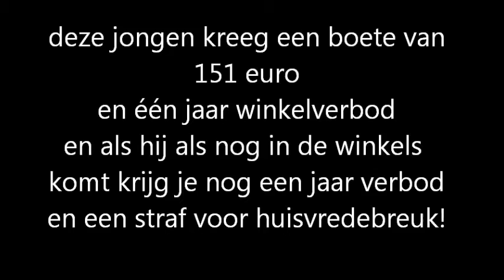Ik Pik Dit Niet Meer 2013 - De Nieuwste School - 1 - 1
Een van de filmpjes van de eerste groep (gemaakt door Lucas, Sverre en Rick) van De Nieuwste School, gemaakt tijdens educatief project Ik Pik Dit Niet Meer van SNENS. Het verbeeldt de consequenties van winkeldiefstal in de binnenstad van Tilburg. Meer informatie over dit project

Met dank aan Halloween voor gebruik van muziekstuk Mickey Maos.